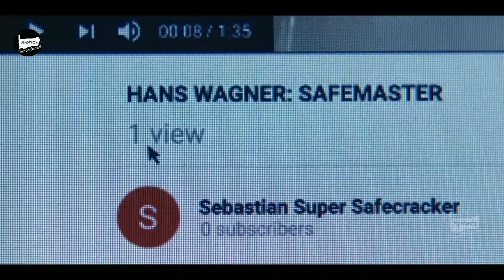A Bank TELLER Who's An EXPERT Safe CRACKER Joins A HEIST GANG And THEN....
A Bank TELLER Who's An EXPERT Safe CRACKER Joins A HEIST GANG And THEN. @mystery recapped

A prequel, set before the events of Army of the Dead, which focuses on German safecracker Ludwig Dieter leading a group of aspiring thieves on a top secret heist during the early stages of the zombie apocalypse.

Movie Name: ARMY OF THIEVES.